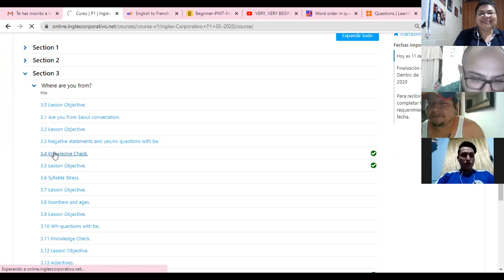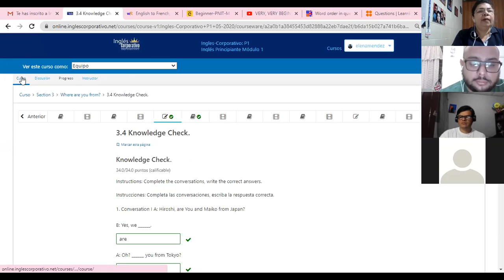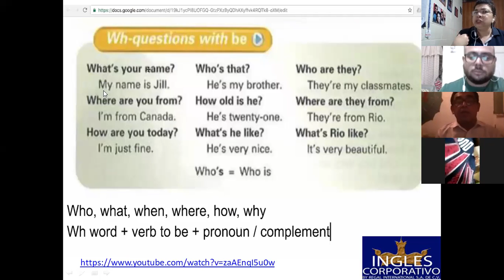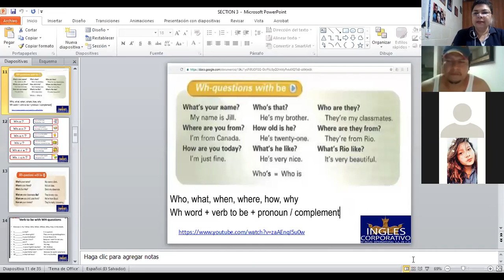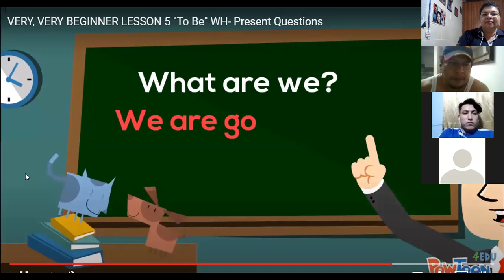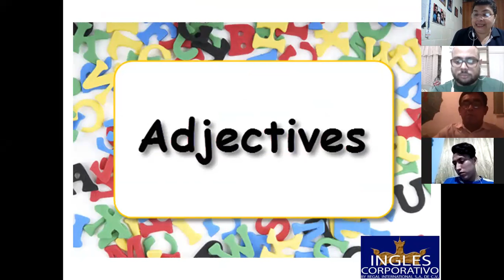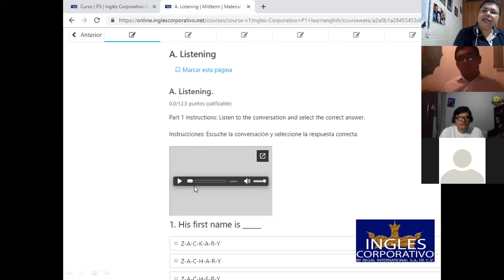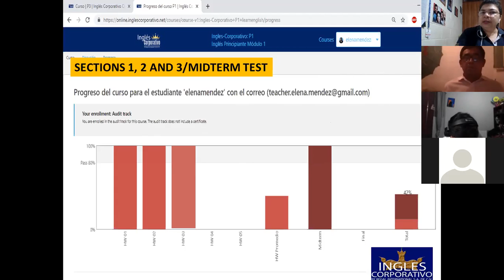Ingles Corporativo-Midterm Test-9-10pm